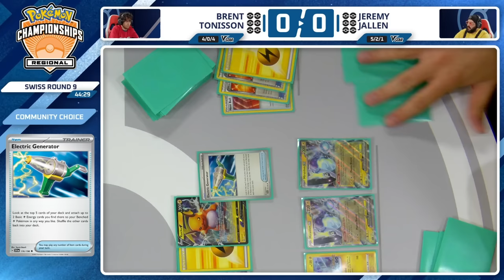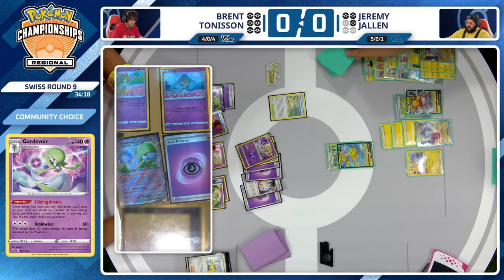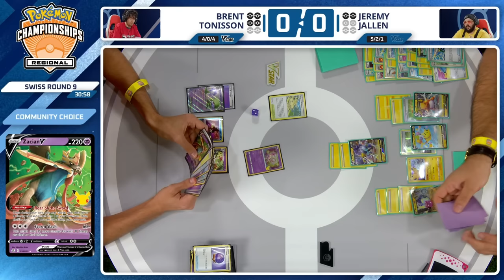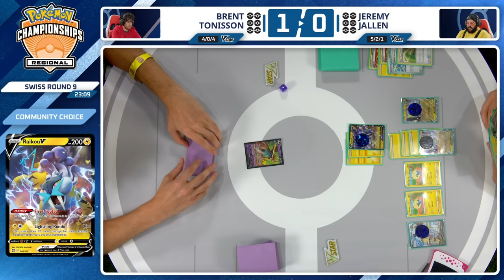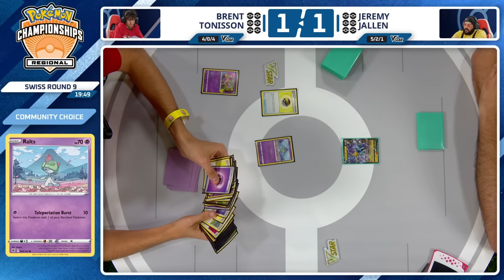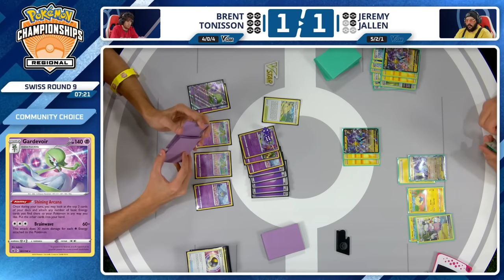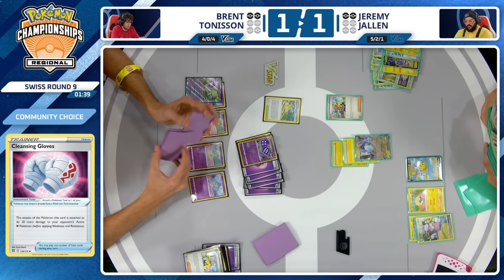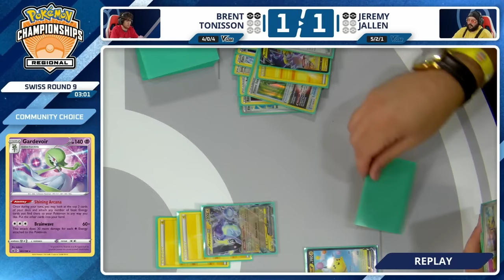TCG Brent Tonisson Vs Jeremy Jallen - 2024 Pokémon Sacramento Regional Championships Swiss R9